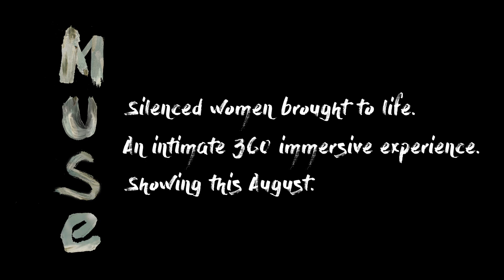MUSE TRAILER 2019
Curated by Joanna Joy
Produced by the Revolt
Muse is a virtual exhibition which brings to life silenced muses of Art History.